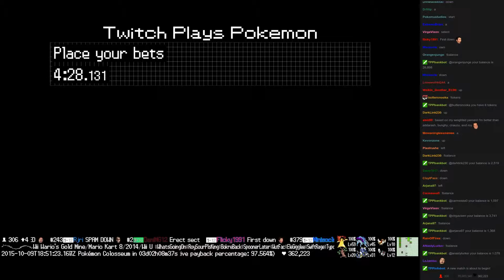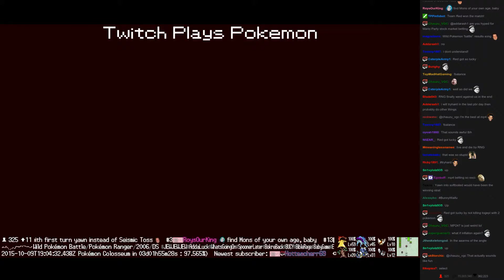Twitch Plays Pokémon Battle Revolution - Match #26528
Match #26528 [Blue: Golbat, Gengar, Togepi] vs [Red: Kadabra, Skorupi, Lopunny]